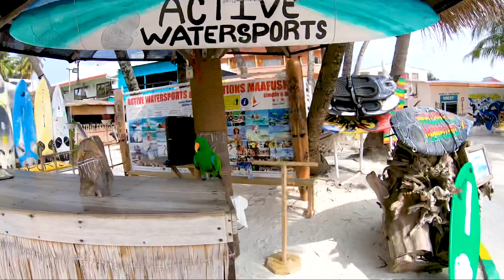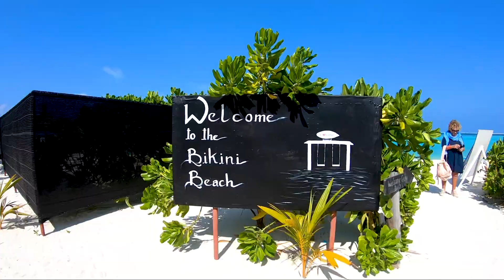-M A L D I V E S - (Last five minutes best footage! Maafushi, Gulhi ,Fulidhoo, Olhuveli Resort&Spa)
Traveling is not just a lifestyle, but an opportunity to witness beautiful places. Maldives has been one of our bucketlist countries to visit. It has finally came to reality and we have captured our moments there. I am so happy to share with you our Maldives experience. We are a backpacking couple. Traveling light makes it easier for us. We definitely like cost cutting unnecessary expenses while on our travel. This is the reason why we were able to travel to multiple countries. We chose Maafushi Island, because it has opened more opportunities to backpackers to explore Maldives in a lower budget scale. You can still experience luxury by taking the tours they offer in the island and it was definitely worth the trip. This video will show you the birds eye view of the island and our day trips. We have visited a few islands like Gulhi & Fulidhoo and did some snorkeling activities too.

We spent around €3500 to €4000 for two weeks, including flights, hotel, food, boat trips and tours. Hope you enjoy our video.